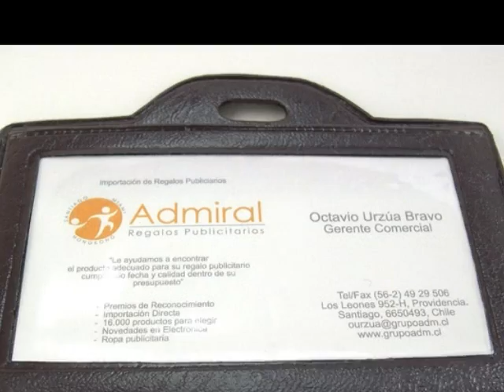Cintas Portacredenciales Imagen Corporativa Tel.(56)(2) 492 95 06 ADM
Provisión de Cintas Publicitarias con su imagen Corporativa. Variedad de más de 16 tipos de modelos de Cintas Publicitarias, especiales para sus eventos, seminarios o uso Corporativo de su Empresa. Modelos tipo cintas colgantes, porta carnet, porta pendrives. Colores formas y tamaños personalizados.